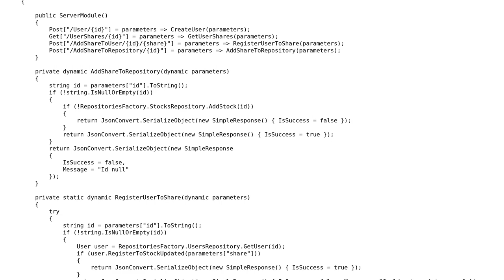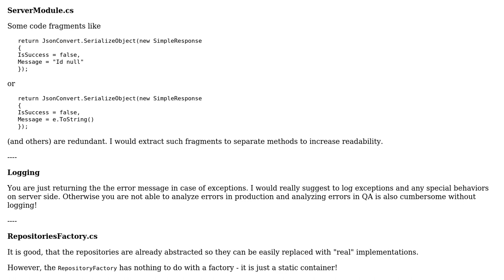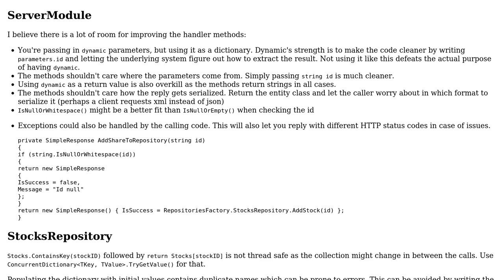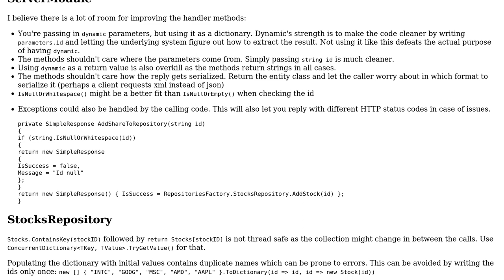Code Review: Client Server Stocks application (2 Solutions!!)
Code Review: Client Server Stocks application

With thanks & praise to God, and with thanks to the many people who have made this project possible! | Content (except music & images) licensed under CC BY-SA | Music | Images & others | With thanks to user t3chb0t user RobH user JanDotNet user D. Jurcau user Amit Raz and the Stack Exchange Network Trademarks are property of their respective owners. You are responsible for your own actions.